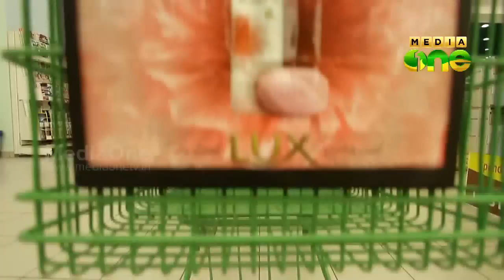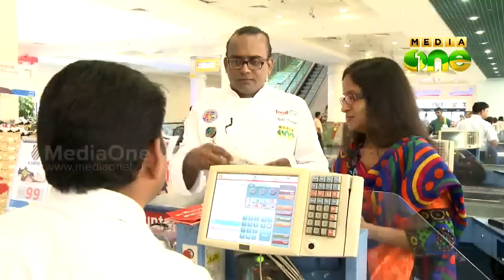Treat - Chef Anil Kumar's Cookery Show - (Episode 80)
MediaOneTV Programme